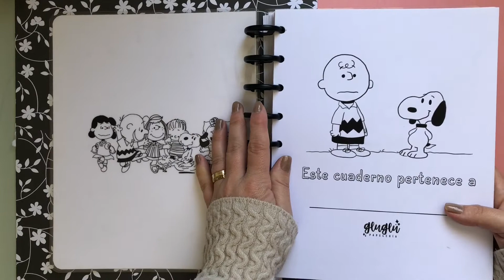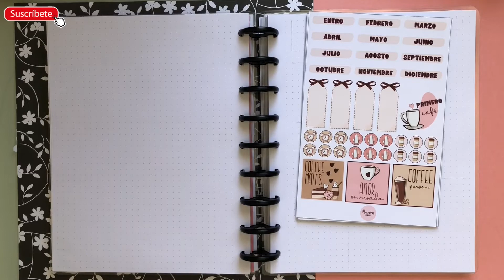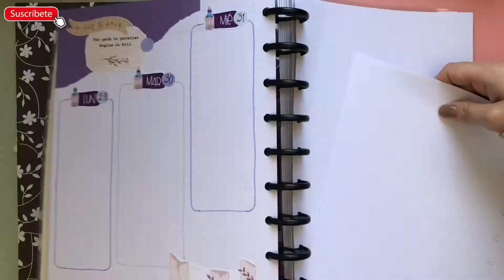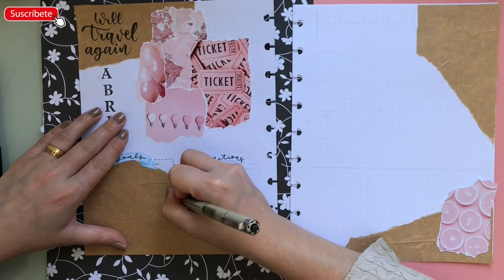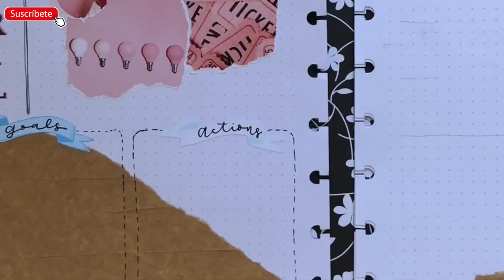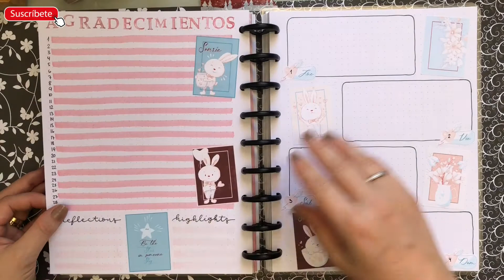BULLET JOURNAL SETUP EN ESPAÑOL - PLANEA CONMIGO ABRIL 2021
Hola! Bienvenidos a mi bullet journal setup en español. En este video quiero mostrarles porqué no necesitan un bullet journal perfecto. Busca un café y planea conmigo abril 2021

☕️  Nos vemos en Instagram: @monerias_journals
☕️ La tiendita de Monerias
☕️ Set de Stickers imprimibles/digitales para bullet journal "Café Primero"
☕️ Set de Stickers imprimibles/digitales para bullet journal "So Fluffy"

☕️  ¿Quieres ver más? Mira esto!

☕️  Materiales y Links:
- Pentel Touch negro
- Tombow Dual Brush Pen Nº N800 y 772
- Sakura Micron: 0.8, 0.5

☕️  Hola amig@s! bienvenid@s a este microespacio del internet. Hoy les traigo mi bullet journal para el mes de abril. No tengo ningunta temática muy definida en este video, pero quise mostrarselos igual, aun cuando cometí todos los errores que no he cometido durante el año, en este setup. Pero de los errores se aprende y me parece importante que discutamos porqué no es necesario tener un bullet journal perfecto. Como siempre estaré usando stickers para bullet journal y espero que puedan sacar algunas ideas para sus bullet journals de 2021. Un abrazo gigante y muchas gracias por pasar por el canal mis querid@s!